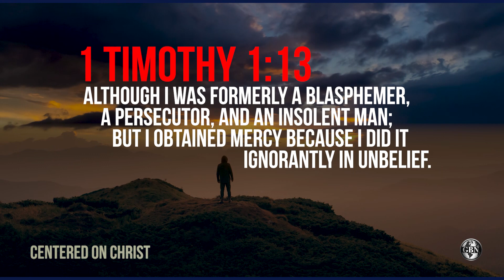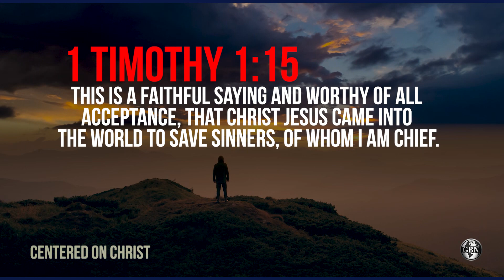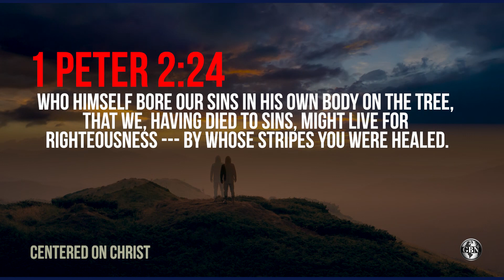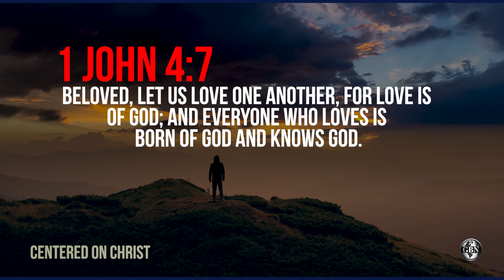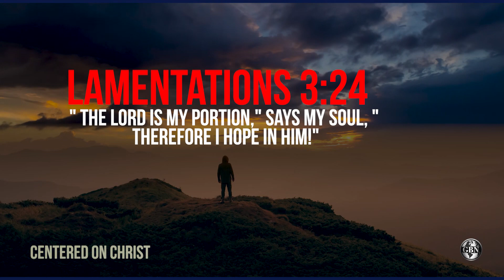Do You Exalt Jesus as Much as you Should?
Centered on Christ is emailed as an article Monday through Saturday every week.

If you want to search Centered on Christ’s achieve of articles,